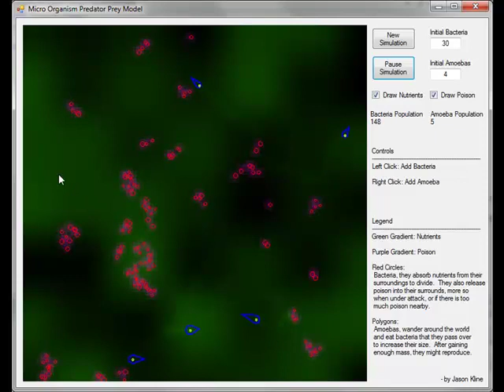Micro Organism Predator Prey Model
This was for an open assignment. to create an agent based model.  I choose to build off the idea of a Predator Prey model.  In this there are bacteria which grow and divide by absorbing the nutrients of the world.  There are also amoebas which consume bacteria to survive and reproduce.  Bacteria are not helpless like most prey in similar models, and will produce a purple toxin in their immediate area when harmed.  Other Bacteria will respond as well should they detect high levels of toxin nearby in an attempt to ward off predators attacking their colony.  This is to model real life behavior of bacteria in a phenomenon known as quorum sensing.